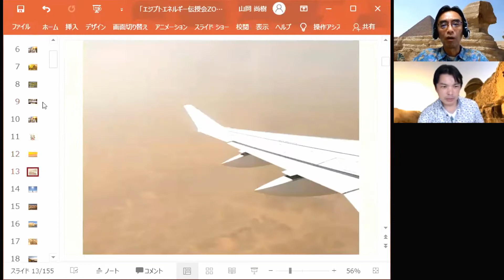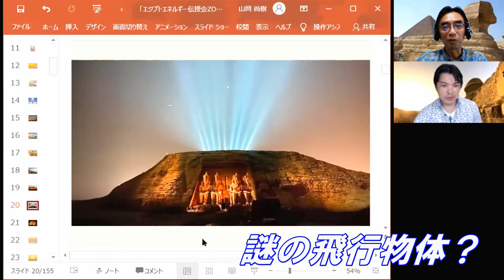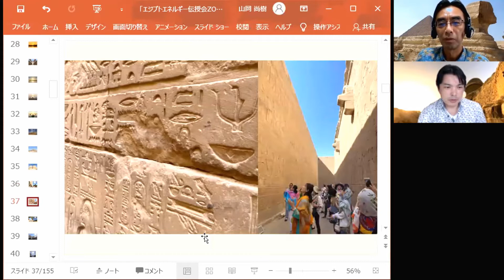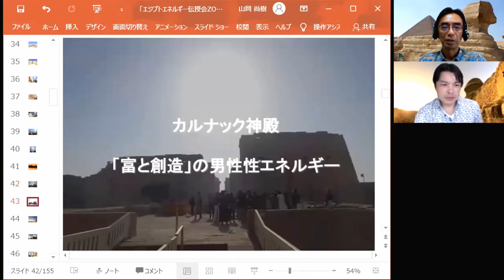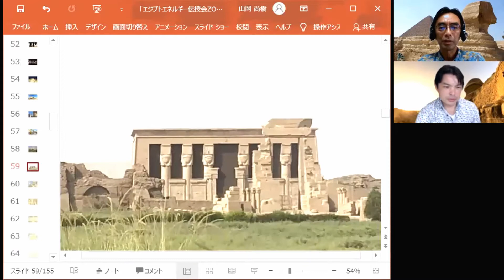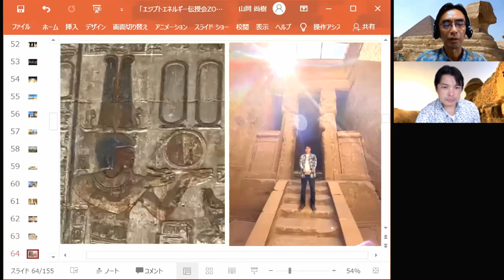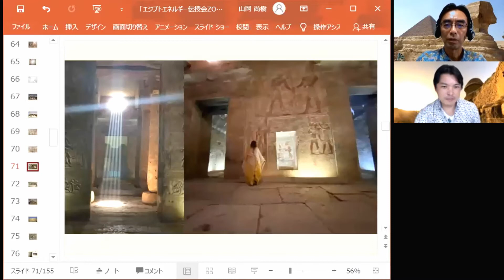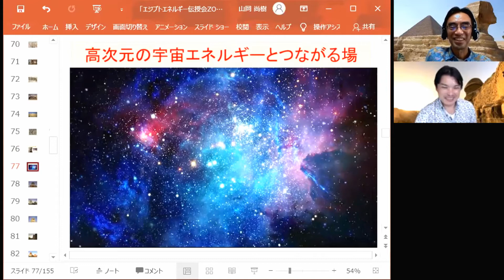エジプトを語る山岡尚樹さんに聞く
●エジプト・スピリット！
町田明生晴＆山岡尚樹＆サラハ・アミン